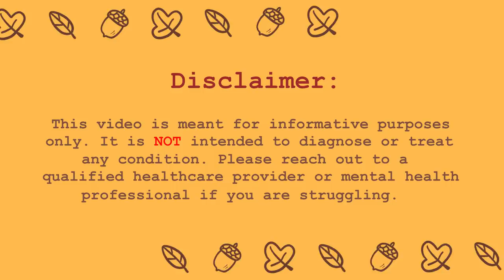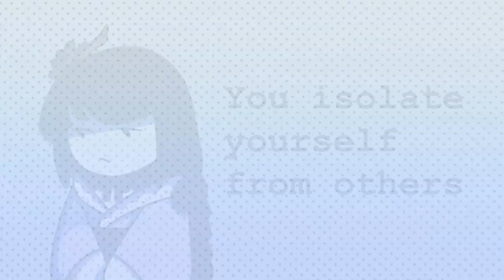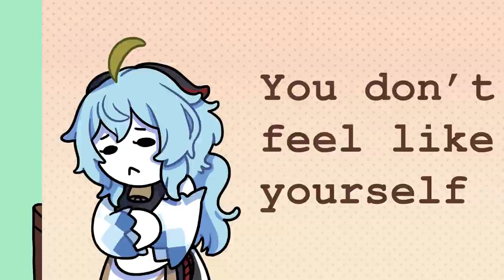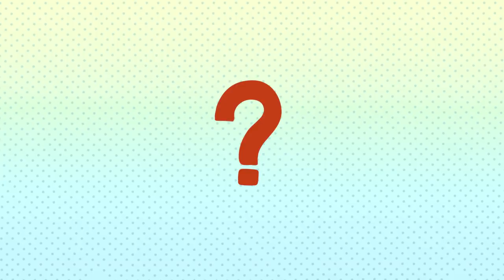4 Signs You're Struggling With Your Mental Health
The only consistency in life is change. This goes for your mental health as well.  So although you can’t ‘just stay better’ in a static state, this also means, you won’t ‘just stay down’ either!  Let’s try to keep those down-times under control by being able to recognize the signs of struggle.

We also made a video on the things you can do to improve your mental health

Writer: Sara Del Villar
Script Editor: Denise Ding
Script Manager: Kelly Soong
Animator:  Kuma Mask
YouTube Manager: Cindy Cheong

References:

Signs you may be struggling with Your Mental Health: Real Stories.

Warning signs of mental illness. (n.d.). Retrieved February 16, 2022,

Nall, R. (2020, March 29). Depression and fatigue: An unfortunate connection. Healthline.